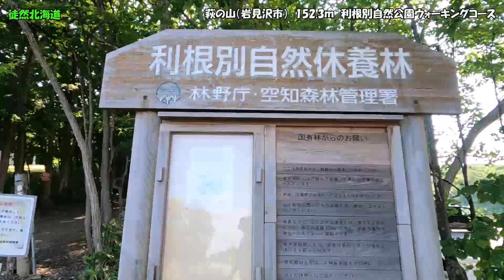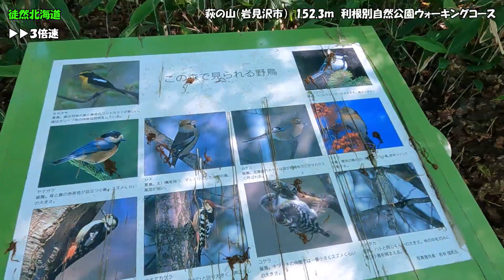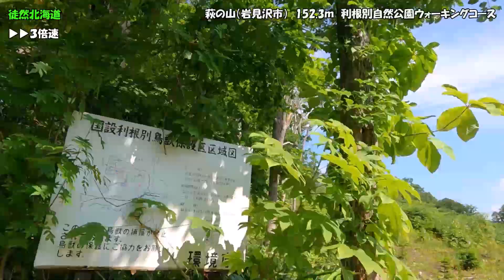2023 07 02 萩の山（岩見沢市）152.3ｍ 利根別自然公園ウォーキングコース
【登山道ノーカット】萩の山市民スキー場の上の見晴らしが丘に登山。展望テラスも完備していて、標高はさほど高くないながら、平野部に視界が開けていて眺望はまずまずといったところ。
公園内のウォーキングコースは複数ルートがあって、１か所ミスコースで時間と距離をロスしました。三角点は展望テラスから少し戻ったところで発見。
下山は別ルートのCコースを辿りましたが、金志池縁辺部でやぶ蚊軍団の総攻撃を受けて、あちこち刺されまくってほうほうのていで下山しました。ポロシャツの上から刺される凶暴さでした。
公園内にトイレあり。
登頂：1時間6分（ﾐｽｺｰｽﾛｽ含む）、距離：9.2ｋｍ、標高差：373ｍ